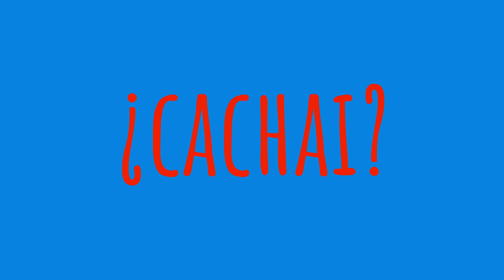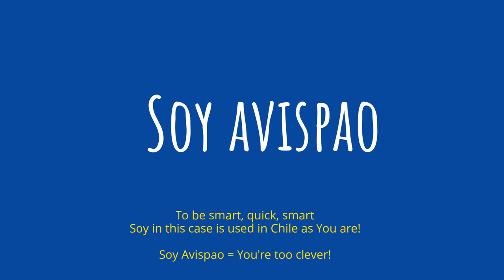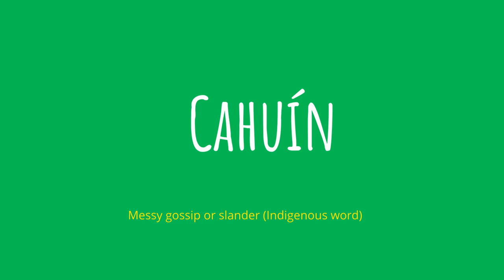10 Most Common Chilean Spanish Words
10 Most Common Chilean Spanish Words

Are you thinking about visiting, living, or moving to Chile? Then you MUST learn these top 10 Chilean Spanish slang words!
Chileans speak Spanish. However, their slang is very rich and they have a wide range of Chilenisms. Namely; Chilean slang words unique to this beautiful and interesting county.